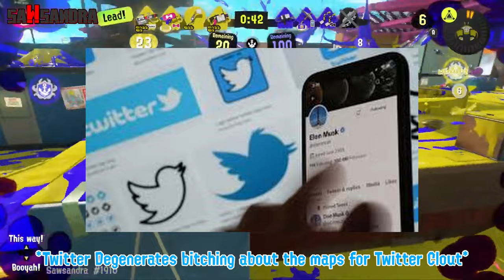20 Things I Like About Splatoon 3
WARNING: This video will contain my Personal Opinions about Splatoon 3, and i explain "20 THINGS I LIKE ABOUT SPLATOON 3"

Anyways, please do not disrespect my opinions, or any negative comments will be deleted, i do not tolorate Negativity in my channel.

"Music"

- Super Mario Odyssey OST: Tostarena Night
- Splatoon 3 OST: Sandcastles (Future Utopia Island Site 1) Mix
- Super Mario 64 OST: Bowser Battle
- Super Smash Bros Melee OST: Brainstar(Metroid)
- Splatoon 3 OST: SashiMori - Seasource
- Splatoon 2: Octo Expansion OST: Shark Bytes
- The Heavy Source: Eat My Guts

"Socials"

▶▶Discord Server(TV-14 Only):

"Timestamps"

0:00 - Long A$$ Intro
2:11 - #1: Splatoon 3 PvP
2:55 - #2: Splatfests
4:03 - #3: The Weapons Of My Choice
5:00 - #4: Side Order
5:47 - #5: Splatoon 3 Story Mode(Alterna)
6:28 - #6: The Gameplay
7:05 - #7: The Amiibos That Carried to Splatoon 3
7:55 - #8: The Customization
9:06 - #9: The Maps(THE MAPS ARE FINE)
10:44 - #10: The Decavitator's Design
11:35 - #11: The Specials
12:15 - #12: The Positive Side Of The Splatoon Community
13:50 - #13: The Ranking System
15:00 - #14: The Social Hubs
15:39 - #15: The Map Reworks
16:30 - #16: Freshest Fits
16:54 - #17: Photo Mode
17:23 - #18: The Pool System
18:02 - #19: The Music
18:55 - #20: Shiver
19:38 - Honorable Mentions: Special Splatfest
20:26 - Outro